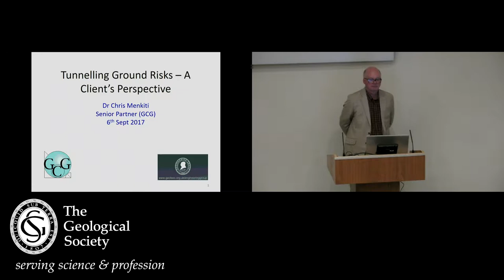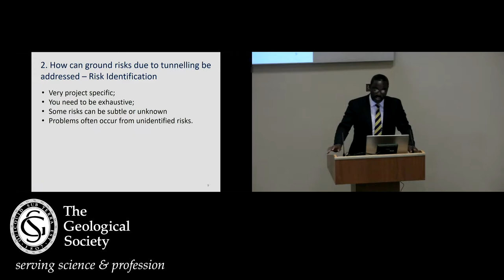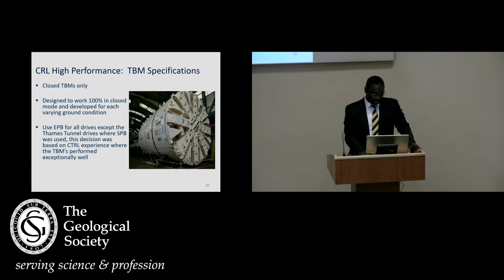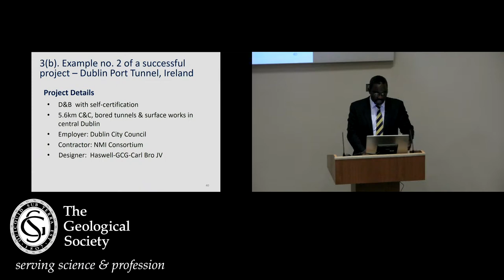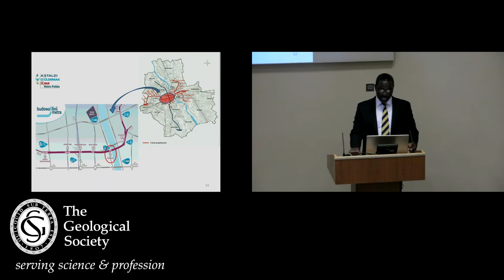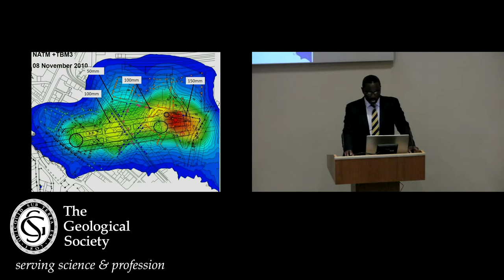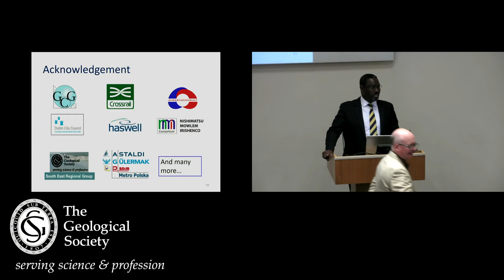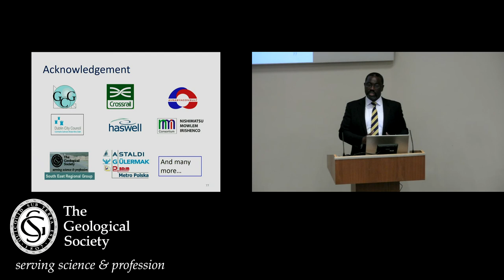Tunnelling Ground Risks - A Client's Perspective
Date: 6 September 2017
Event type: Evening meeting
Venue: Burlington House
Speaker: Dr Chris Menkiti